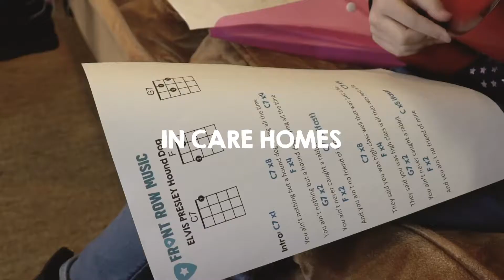Making Music Fun...in Care Homes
We took a few of our primary school ukulele students into some local care homes in Manchester to teach the residents.